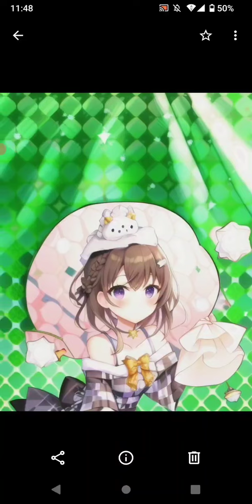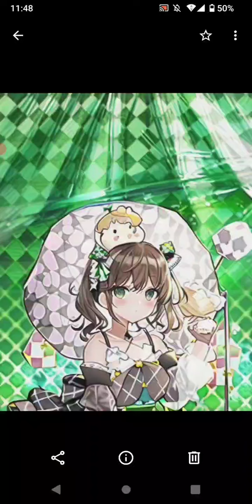meituのAIイラストメーカー「シュシュ・スノーマン（Shushu Snowman）」（23）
2022年2月28日にサービス終了した「ウチの姫さまがいちばんカワイイ」のキャラクター、シュシュ・スノーマンをmeituのAIイラストメーカーで対応してみた。